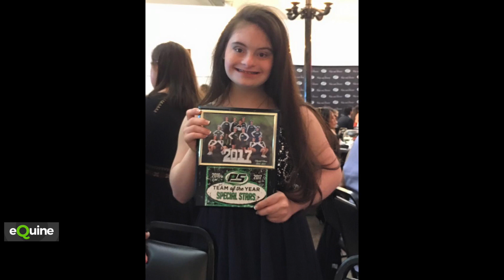2018 DFW Superstar Sarah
The inspiring story of 2018 DFW Superstar Sarah who has Down Syndrome but lives to defy her challenges every day!